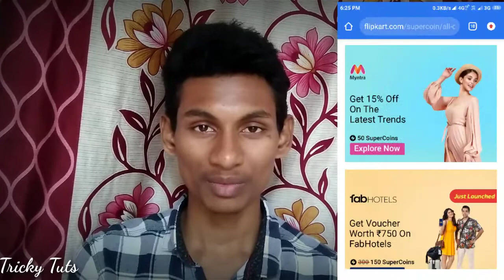Flipkart Free Products In 2020 Telugu | Flipkart Free Plus Membership | Flipkart Super Coins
Hi Friends,

ఈ వీడియో లో Flipkart గురించి కొందరు అడిగినా Doubts కి answers చేస్తాను.

Questions:
Flipkart లో 100% ఫ్రీ Products ఎలా పొందాలి..?
Super Coins అంటే ఏమిటీ..? ఎందుకు ..?
Plus Membership వళ్ళ Use ఏమిటి..?
ఎక్కువ Discount కావాలి అంటే ఎలా..?
Filpkart gift vouchers ఎలా వస్తాయి..?

వీటికి answers వీడియోలో చూడండి.!

Also Join To Groups

Which aims to provide useful Tips and Tricky technology

నా ఛానల్ Trickytuts చాల చిన్న ఛానల్

Images & video clips used in this video thumbnail belongs to respected owners, not mine,Thanks to them.

 *Matches*  :
Flipkart Free Products In 2020 Telugu ;
Flipkart Free Plus Membership;
Flipkart Super Coins;
free products;
free flipkart products;
how to get free flipkart products;
how to get free products to review;
free;
free stuff;
get free product;
how to get free review products;
free shopping online telugu;
get free products online telugu;